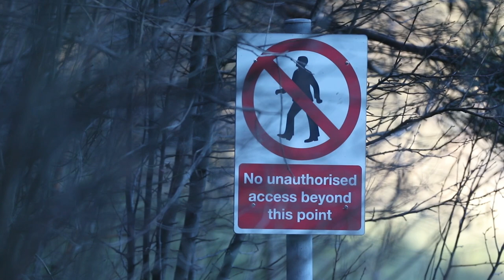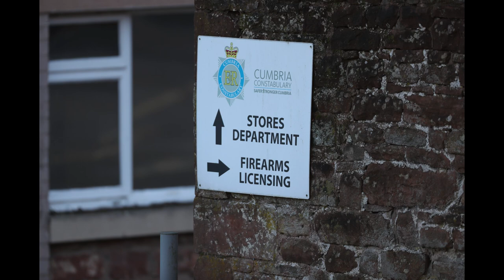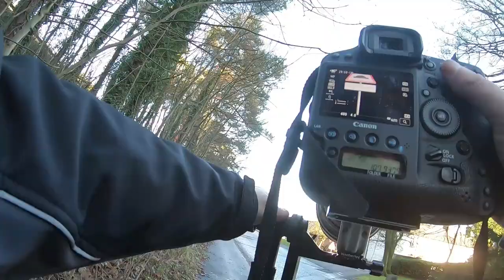Penrith - Cumbria Police HQ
Cumbria Police Staff not getting the training they need.  They can't just have anyone wandering around public footpaths!